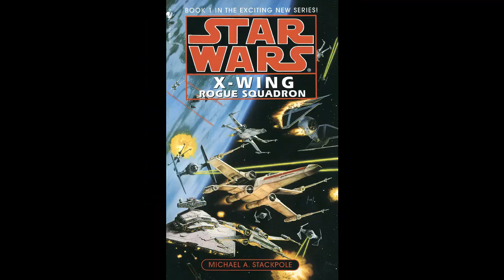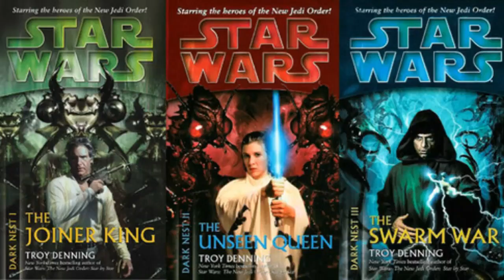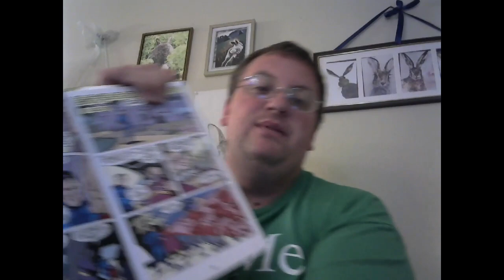star wars legends episode 146 marvel # 25-30 review